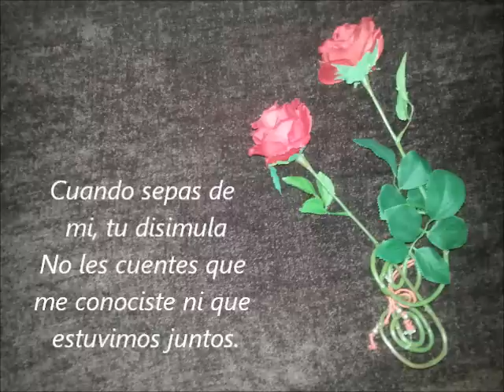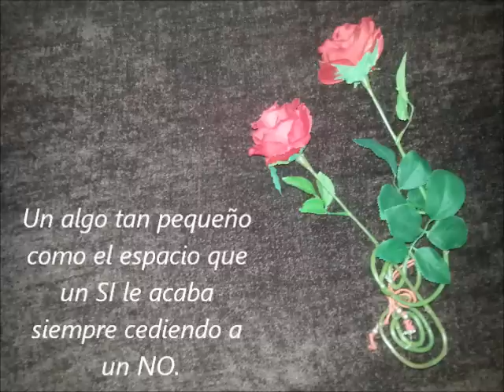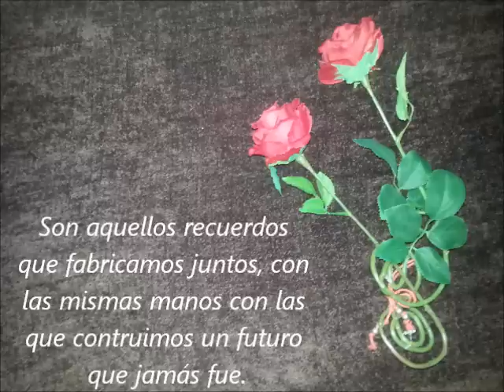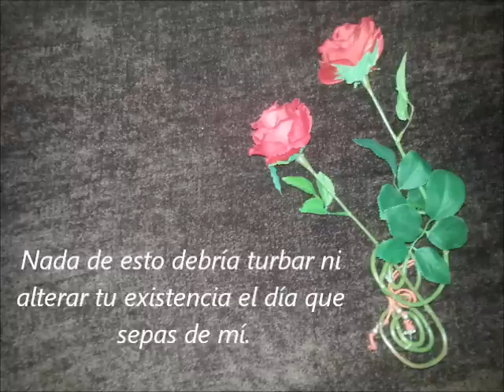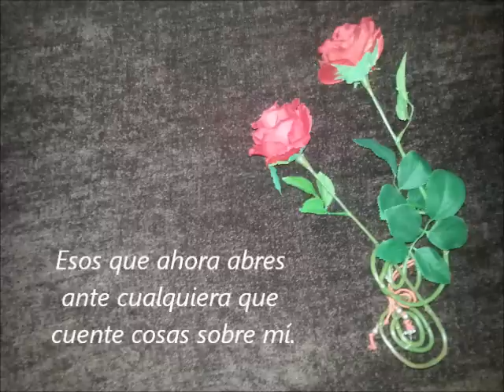Cuando te acuerdes de mi